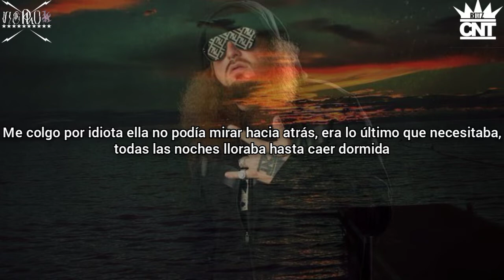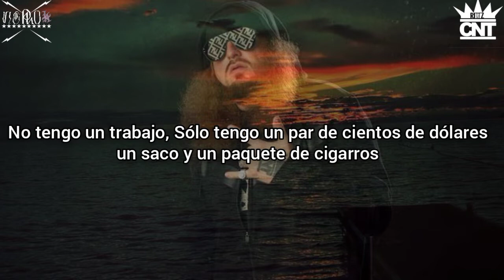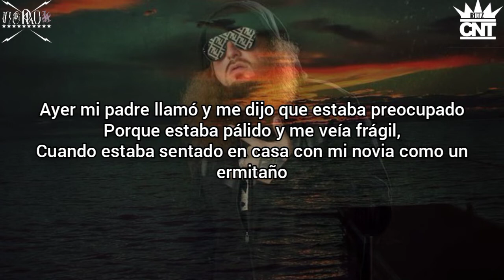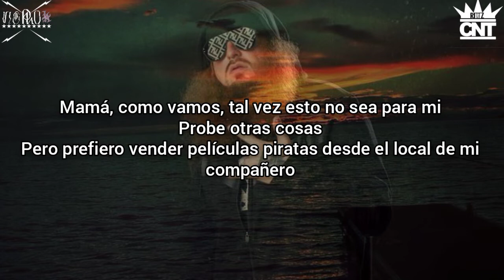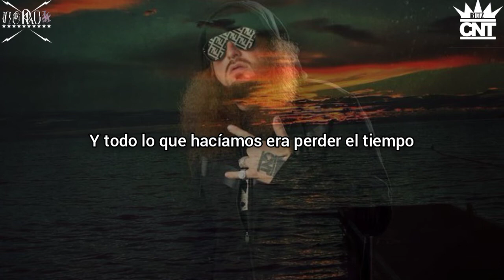Rittz - Wastin Time (Ft. Big K.R.IT. ) (Subtítulos en Español)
Rittz
Wastin Time Ft Big K.R.I.T.
The Life and Times of Jonny Valiant
Track:5
30/04/2013